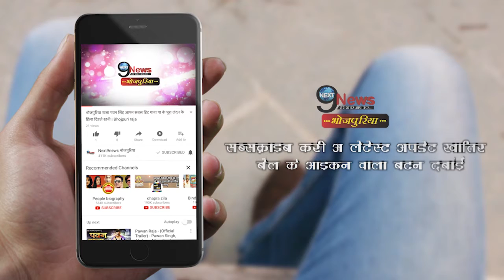अभी-अभी हुई थी इंडस्ट्री में एंट्री, और रितेश पांडे लेने लगे इतनी फीस… | Ritesh Pandey Fees